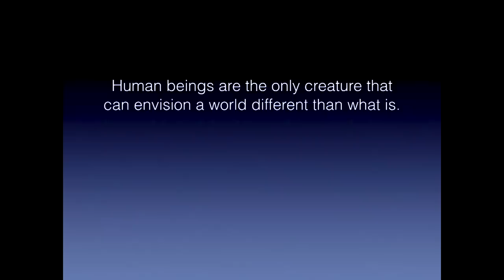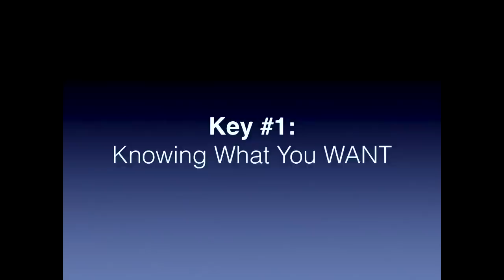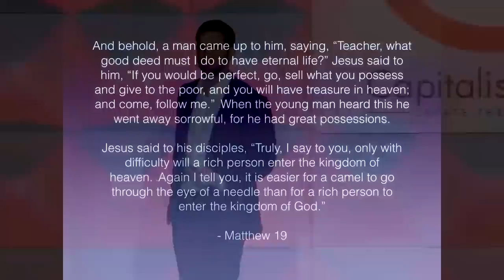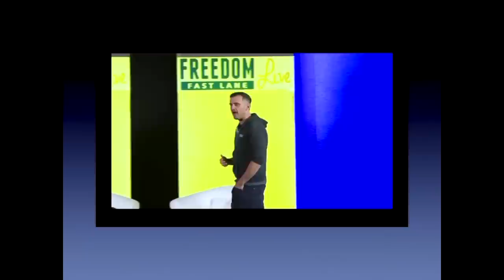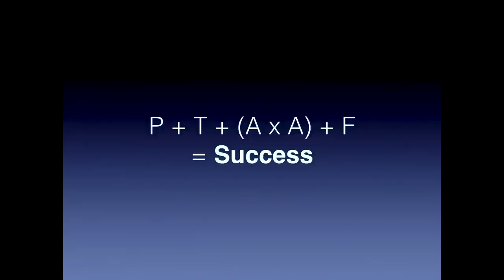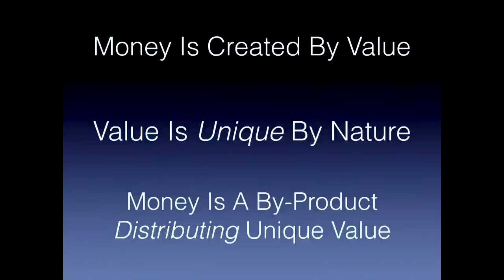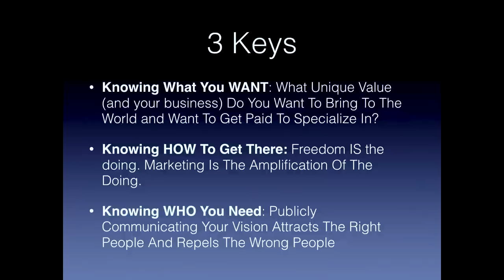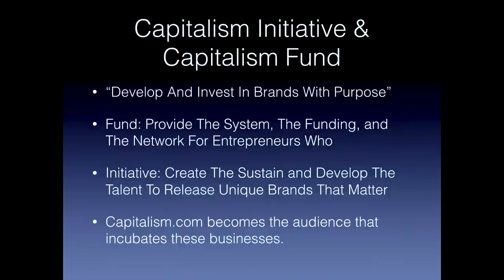Your Quest for Freedom is Keeping You STUCK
Whenever you're ready to start your road to $1 million, this video series will show you my process for building million dollar brands